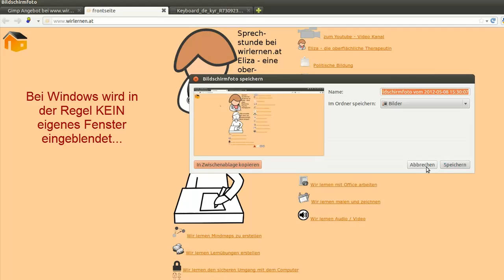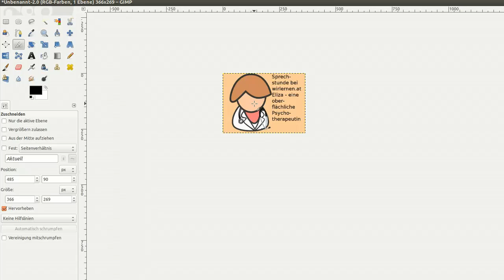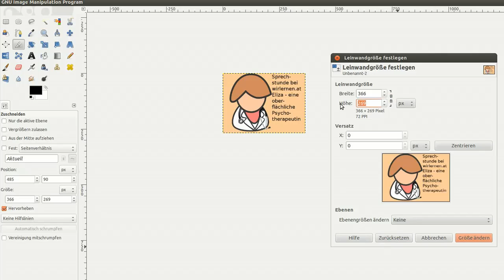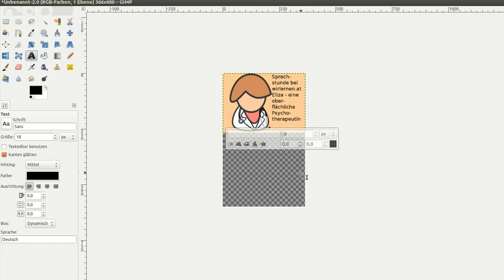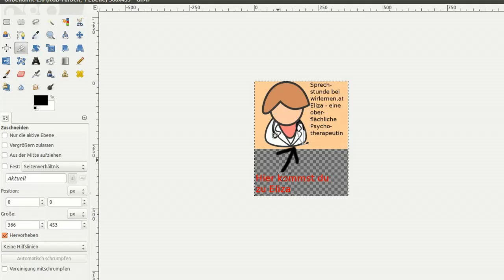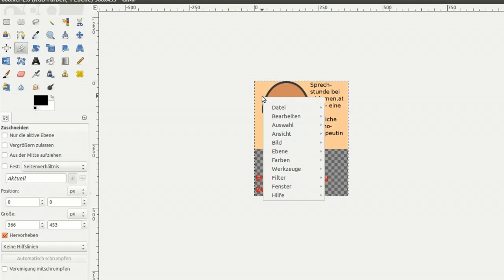5. Übung - Du kopierst den Bildschirm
Ich möchte dir mit diesem Video Gimp 2.8 kurz vorstellen. Im besonderen geht es um das Erzeugen von Bildschirmfotos, Screenshots, Zuschneiden, Leinwandgröße erweitern, Beschriftungen einfügen, Textwerkzeug, Textfeld, Ebene nach unten vereinen